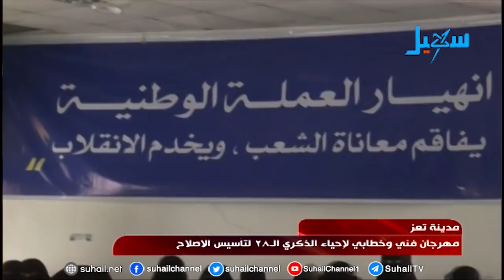موجز الأخبار (السابعة مساءً) 15-9-2018